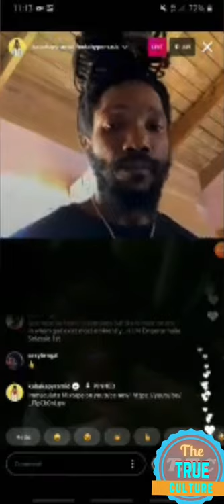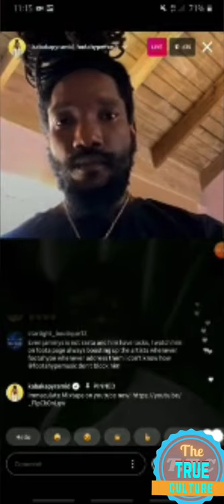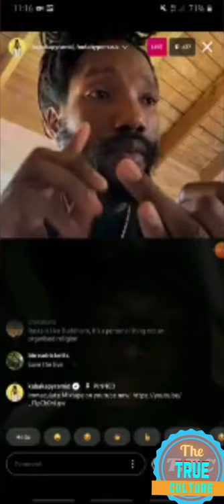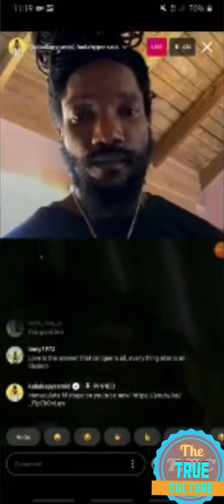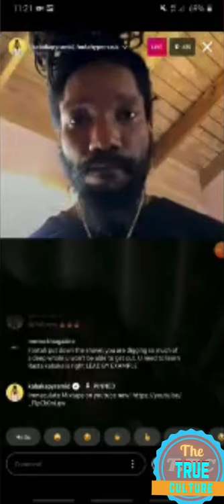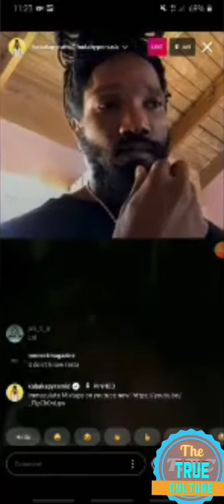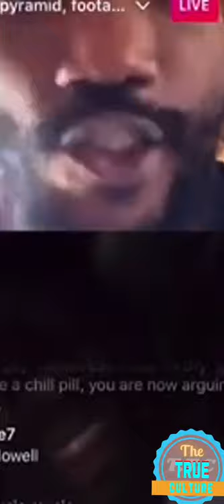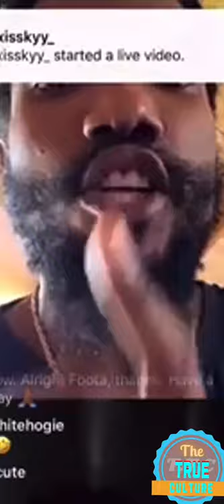Foota hype talks with kabaka pyramid about rasta